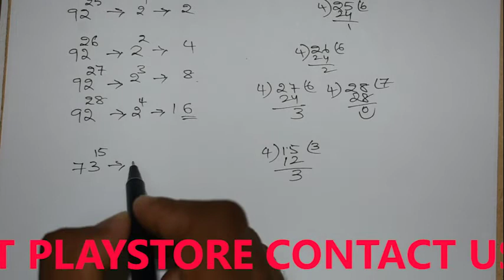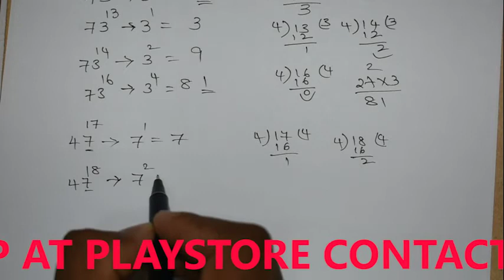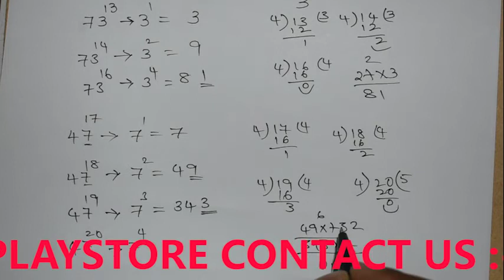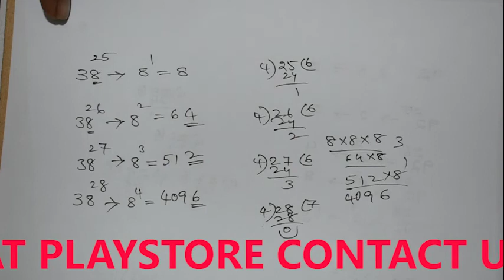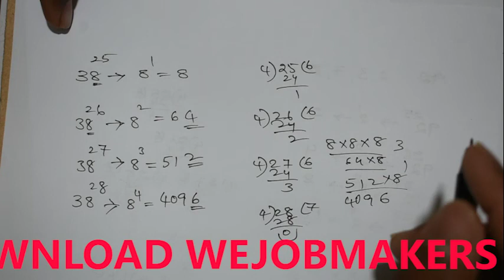OKATLA STHANAMLONI ANKE PART 02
SANKHYAVYAVASTHA || OKATLASTHANAM LONI ANKE YEDHI PART 02 NUMBER SYSTEM MOST IMPORTANT QUESTIONS FOR RRB.
ITS VERY USEFUL FOR WHO PREPARING NTPC RRB AND RRC LEVEL 1 POST IN ANDHRA PRADESH AND TELANGANA. EXPLAINING IN VERY SIMPLE AND STRAIGHTFORWARD TO UNDERSTAND MATHS EVERYONE